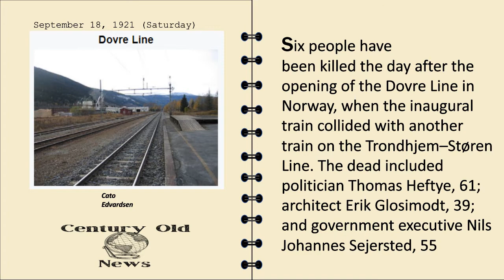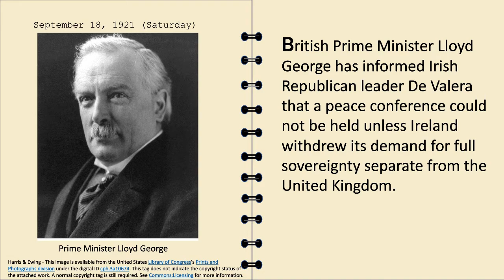News Headlines from 100 years ago - September 18th 1921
4 selected headlines from the day that was 18th September 1921